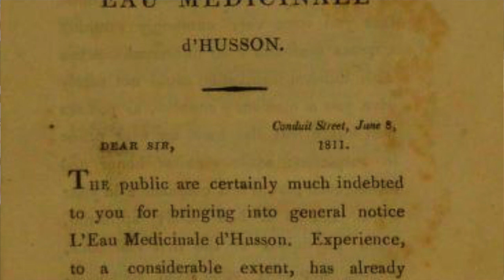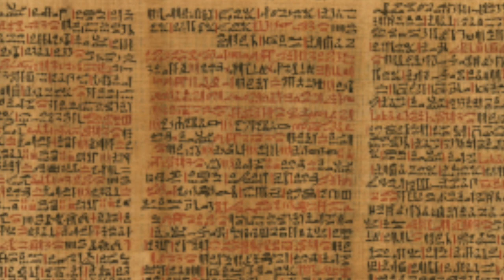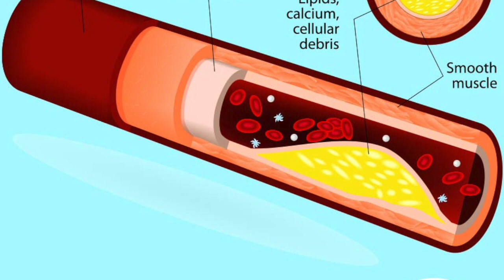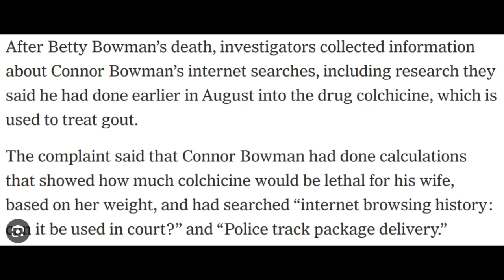Cup o'Joe-Colchicine, Ben Franklin and Murder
It’s a captivating story. Benjamin Franklin was afflicted with gout, and as the first American Ambassador to France, learned about the use of the autumn crocus, botanically known as Colchicum autumnale, to treat the disease. He then introduced the plant to North America, earning the gratitude of all gout sufferers. While Franklin did have gout, there is no evidence in any of his writings that he used any sort of extract of the autumn crocus to treat the disease. It is true that a preparation called “eau medicinale,” concocted by French army officer Nicolas Husson, was available in France at the time as a supposed cure for all diseases, including gout. But it was not until 1814, twenty-four years after Franklin’s death, that it was shown to contain an extract of the root of the autumn crocus.
The extract contained colchicine, an anti-inflammatory substance that does actually control the pain of gout, an inflammation caused by the buildup of uric acid in joints. Husson was not the first person to discover the effect. The Ebers Papyrus, an Egyptian medical text dating back to about 1500 BC, mentions the autumn crocus as a treatment for swollen joints and Greek physician Dioscorides ,in his first century AD opus De Materia Medica, describes the use of autumn crocus as a remedy for gout.
Today, colchicine, extracted from the autumn crocus, is still used to treat gout, mostly in people unable to tolerate non-steroidal anti-inflammatory drugs (NSAIDS). It is also used to prevent a heart attack caused by inflammation associated with atherosclerosis, the hardening of arteries due to the buildup of plaque as a result of high cholesterol, hypertension, obesity or diabetes. Colchicine finds another application in a totally unrelated area as well. When certain plants are treated with colchicine, they reproduce in such as fashion that they have more than the normal two sets of chromosomes. This can result in some favourable characteristics, such as the seedless watermelon.
But there is something else that colchicine can do. Kill people! The chemical is highly toxic in doses not far above therapeutic amounts. It first causes severe gastrointestinal symptoms and then the shutdown of vital organs. Dr. Connor Bowman, having worked in a poison control center, knew all about the toxicity of colchicine. And it seems he put his knowledge to use as he stands accused of murdering his wife with the drug. Suspicion was aroused by Bowman’s demands for a quick cremation and the revelation that the couple had marital and financial difficulties. That called for an investigation by the medical examiner who found colchicine in her blood. Detectives then discovered that Dr. Bowman had carried out an Internet search for the relationship between bodyweight and a toxic dose of colchicine. The weight he searched for corresponded to that of his wife. A trial awaits.